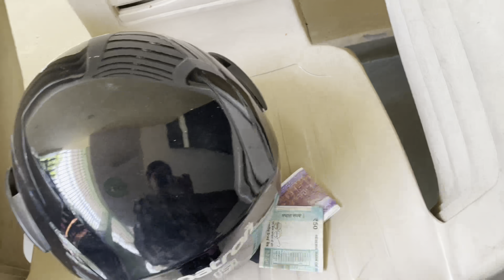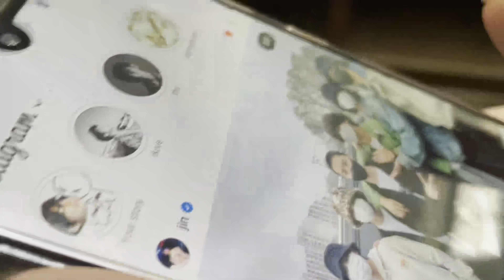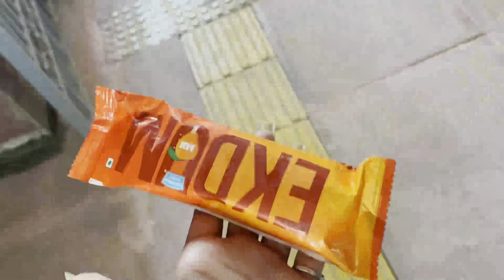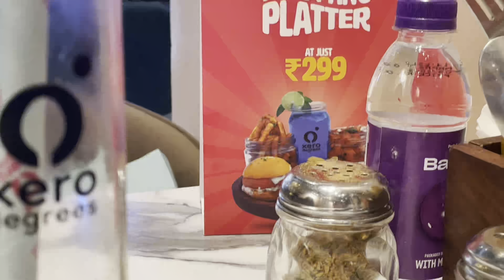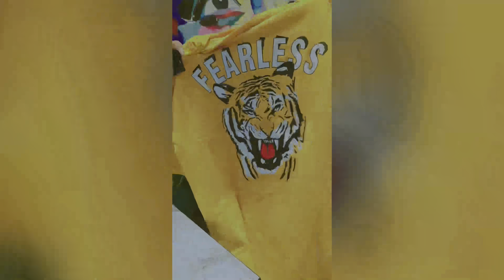Ghr aye laddu gopal😍🦚|sb birthday bhulgye😞|laviii vlogs